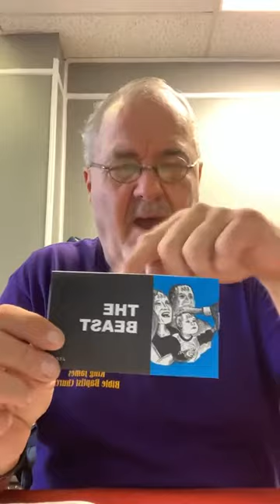GOD,S PROVISION FOR HARD TIMES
LOST A JOB ? HURTING ? HEAR THIS MESSAGE OF HOPE FROM THE KING JAMES BIBLE